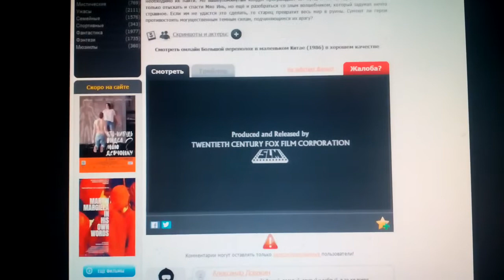20th Century Fox (1986)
@(1986) 20th Century Fox / Taft/Barish/Monash Productions